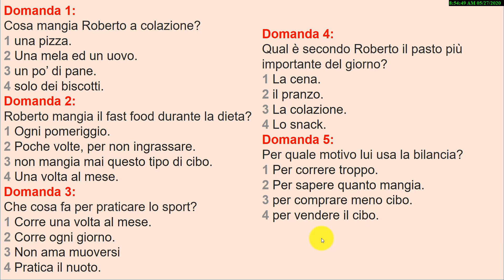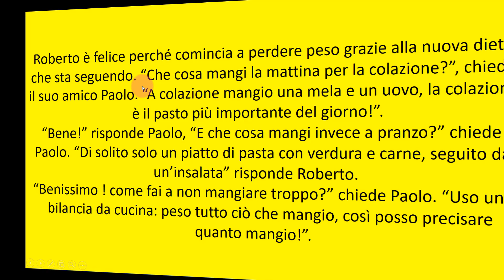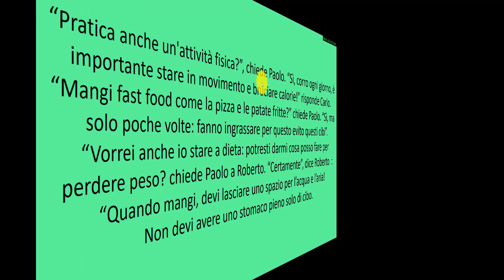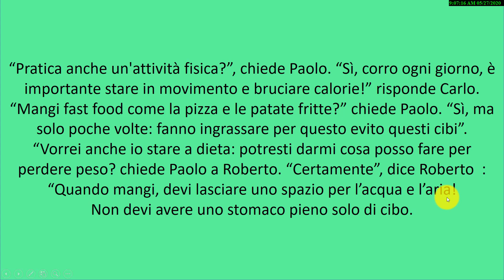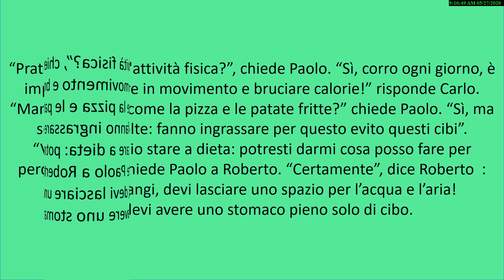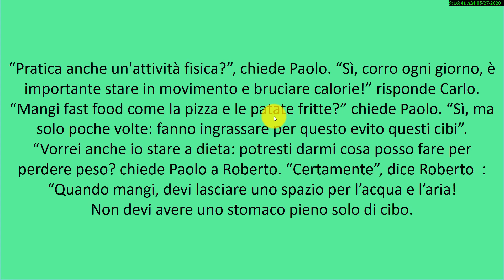comprensione scritta | impara l'italiano con noi | تعلم الايطالية بسهولة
نص باللغة الايطالية للمبتدئين
تعلم الايطالية
كلمات مهمة ومفيدة
أسئلة وأجوبة مهمة بالايطالية